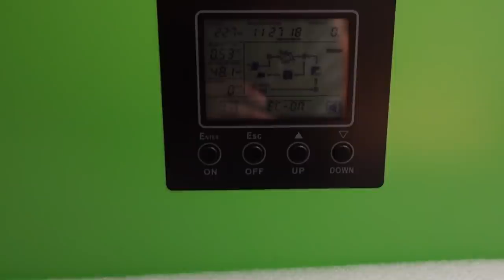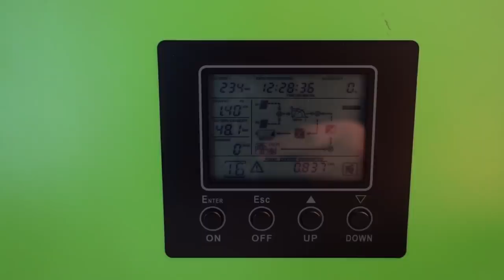PV Stromschlag - Glück gehabt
Das ist DIY, auch sowas kann passieren. :-(

D1 Mini (1.8€)
5V Spannungswandler (0.3€)
12V,24V48V Laderegler (einfach aber funktioniert gut)
35Ah LiTi Akku (etwas kleiner als meiner, aber dicke ausreichend)